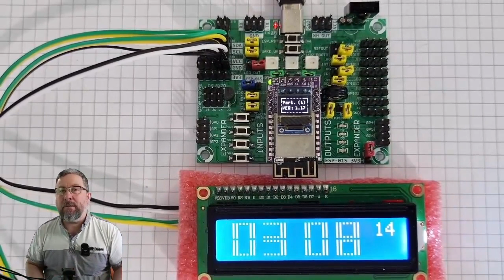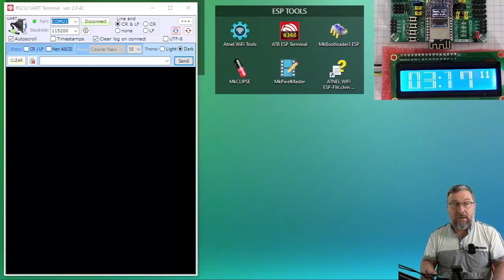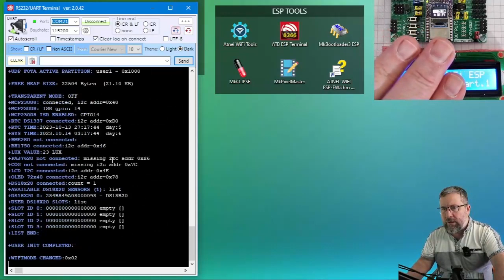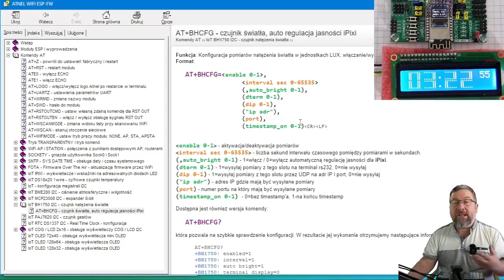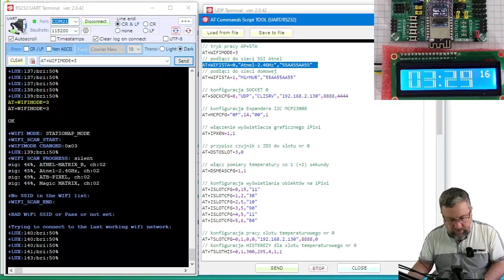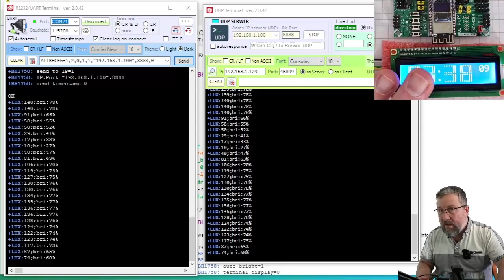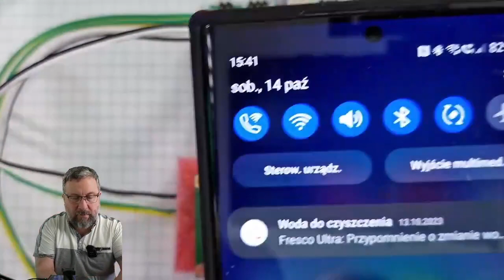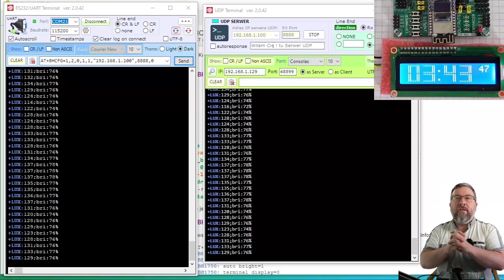18 Czujnik światła BH1750 na I2C - i jego obsługa w Atnel WiFi ESP Firmware + garść ciekawostek